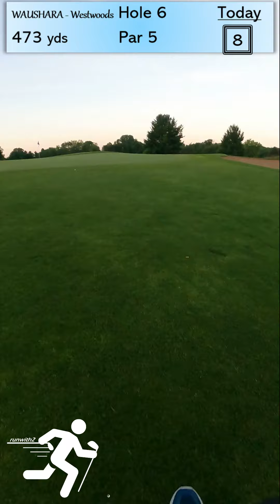TGR S01 Ep. 50 Waushara 27 - The Older Guys Just Stared (RUNWITH2 - Speedgolf)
6/6/21 @ 5:10am
68°
6.58 miles
75:36 + 136 = 211.6 SGS (27 holes)

Waushara Country Club in Wautoma, WI. My second time playing the three 9-hole courses (played it last fall). Everything was in great shape. My normal scouting of the course didn't happen as this was a last-minute family vacation. So playing holes just as I saw them didn't help any (a number of shots were blind, and I really didn't take time to look at the hole layouts). Teeing off for the last nine got some crazy looks from the old-timers that I presume are always the first out (not this time; I finished the last nine as they were teeing off at #3). Had a good talk with the manager/superintendent upon completion. If you are ever in the Wautoma area, check out Waushara Country Club!